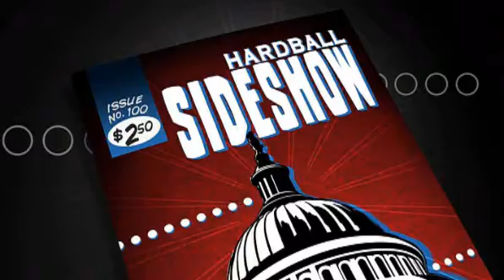Bush Motivational Speaker Hardball Chris Mathews